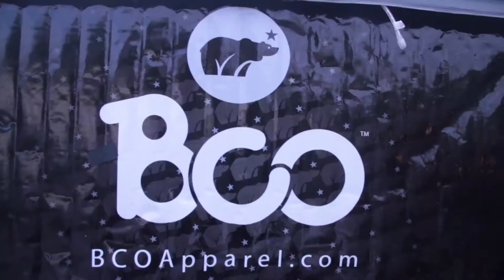Loud Mouth League: Morya vs Foolish Karlito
Watch as Foolish Karlito and Morya battle in a 3 round match at the "Summer's End" event held at Sabina's Coffee House in San Antonio, TX on August 13th, 2016.

Hosted by SpyMC & KIng NS